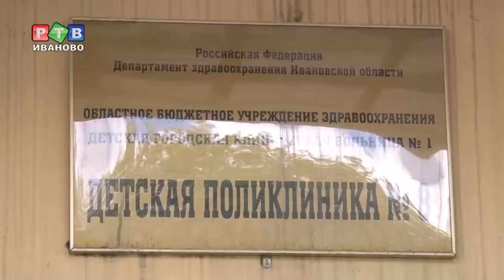Взрослый подход к лечению детей